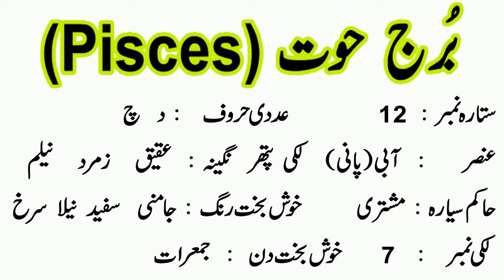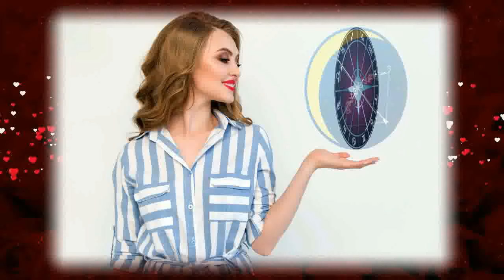Pisces Monthly Horoscope April 2024 |Burj Hoot (Burj Hout) April 2024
aaj ham baat karne ja rahe hen kay Pisces Monthly Horoscope April 2024 | Pisces April 2024|Burj Hoot (Burj Hout) April 2024
Is video mein bataya Gaya Hai Ke Pisces yani burj Hoot (Burj Hout) ke liye April Ka Mahina Kaisa Rahega in Urdu and hindi Meri video Agar aapko Pasand Aaye To like Karen aur apne doston ke sath share Karen Shukriya

Assalam o Alikum! Today i am here with this new video.Today's video is Pisces Monthly Horoscope April 2024 | Pisces April 2024|Burj Hoot (Burj Hout) April 2024

Pisces Monthly Horoscope April 2024
Pisces April 2024
Pisces Prediction
Pisces Remedies
Pisces Horoscope April 2024
Pisces April 2024
Pisces monthly horoscope
Pisces April 2024 astrology
Pisces predictions April 2024
Pisces love reading April 2024
Pisces monthly
Monthly Pisces
Pisces Astrology
Astrology
Pisces ke liye April 2024 Kaisa rahega
Pisces Walon ke liye April 2024 Kaisa rahega
Pisces April 2024 tarot
Pisces April 2024 in urdu
Pisces April
Pisces star
Pisces April 2024
Pisces 2024
Pisces horoscope
Pisces April 2024 horoscope
Pisces April 2024 love tarot
Pisces April 2024 hindi
Pisces April 2024 urdu
Pisces April 2024 horoscope in hindi
Pisces April 2024 horoscope in urdu
Pisces April 2024 career horoscope
Pisces tarot
Pisces love
Pisces April 2024 prediction
Pisces April 2024 love tarot reading
burj Hoot (Burj Hout) 2024
burj Hoot (Burj Hout)
burj Hoot (Burj Hout) 2024 in urdu
burj Hoot (Burj Hout) 2024 kaisa rahega
burj Hoot (Burj Hout) ki shakhsiyat
burj Hoot (Burj Hout) ki shaadi
burj Hoot (Burj Hout) April 2024
burj Hoot (Burj Hout) stone
Burj Hoot (Burj Hout) ke liye April 2024 Kaisa rahega
Burj Hoot (Burj Hout) Walon ke liye April 2024 Kaisa rahega
Burj Hoot (Burj Hout) Monthly Forecast